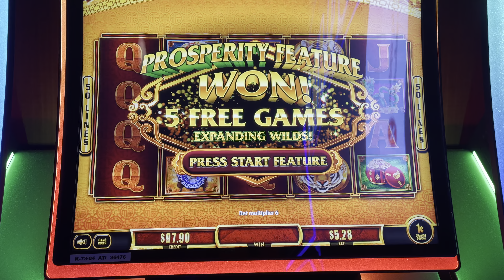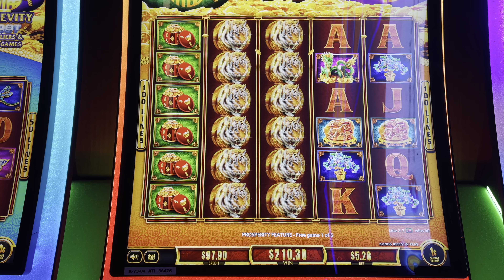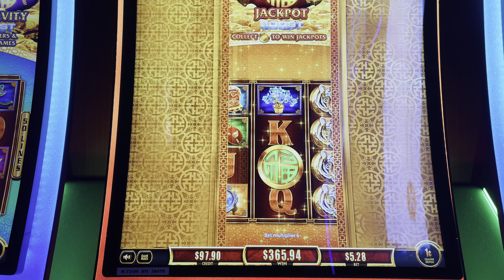FU DAI LIAN LIAN Prosperity Bonus RETRIGGER!! HORRIBLE BONUS !!! 😒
*First $100 out of 1,000 Dollars